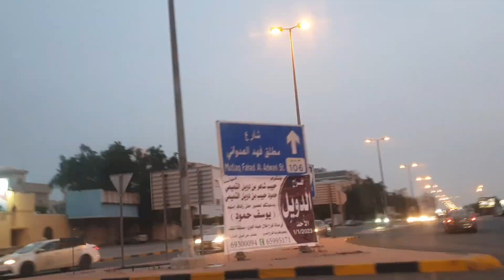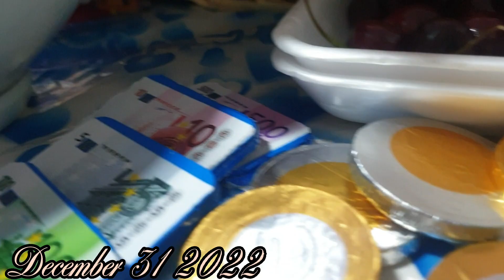welcoming 2023....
welcome 2023